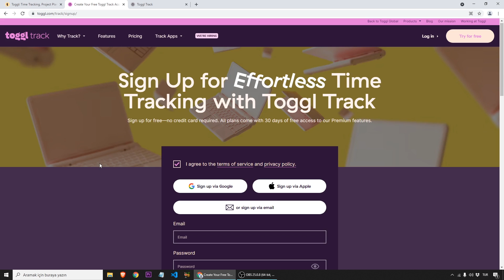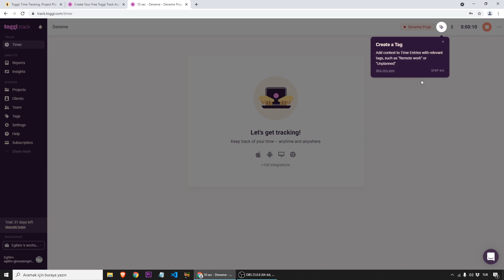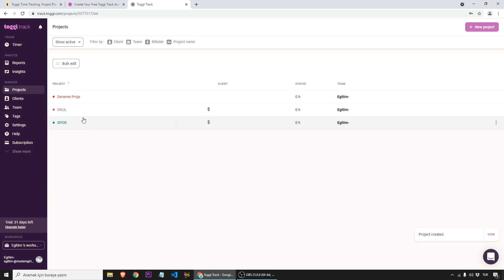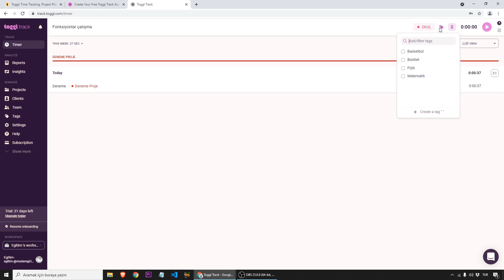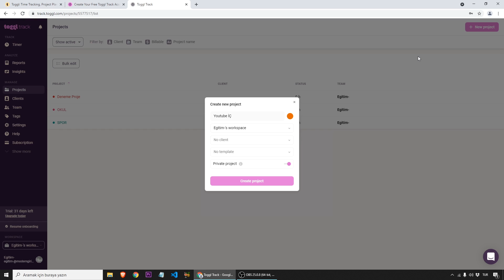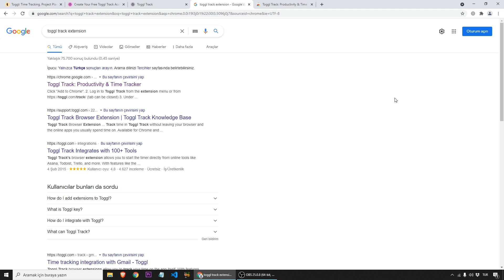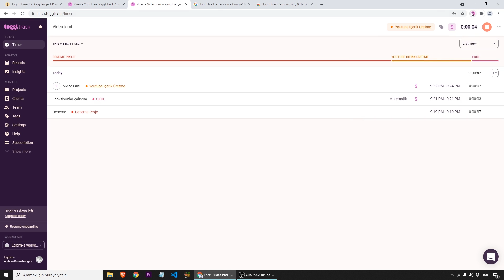Sahip Olduğunuz En Değerli Şeyi : ZAMANINIZI Nasıl Ölçebilirsiniz ?